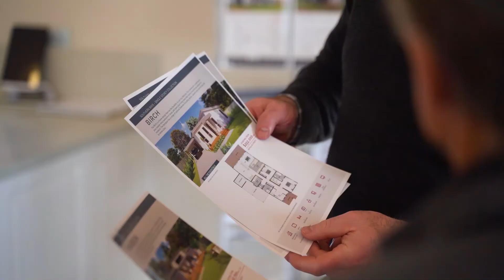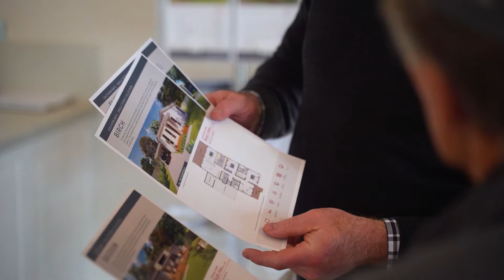Ben Trimmer - Tasbuilt Homes (Profile Video)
Build your dream home with Tasbuilt Homes! In this video, we learn about Ben Trimmer and the key aspects that make up just some of Tasbuilt's success.

Video by Prime Perspectives, Video Productions Tasmania.